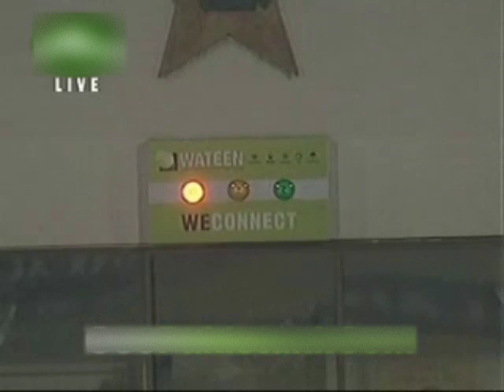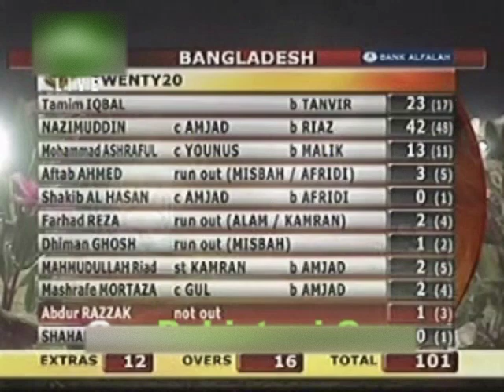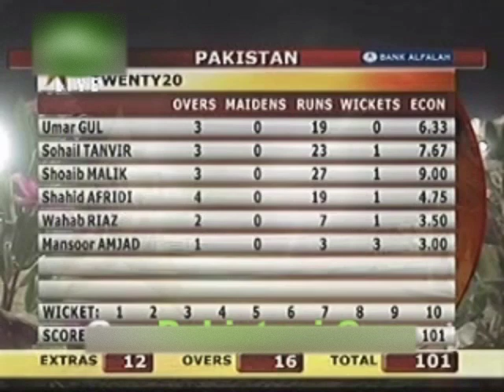3 wickets on debut in FIRST over! First T20 played in Pakistan 2008 Karachi (Pak Bowling only)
This was the first ever T20 international played in Pakistan. It was in Karachi in 2008 between Pakistan and Bangladesh. Mansoor Amjad debuted for Pak and only bowled 1 over and took 3 wickets!